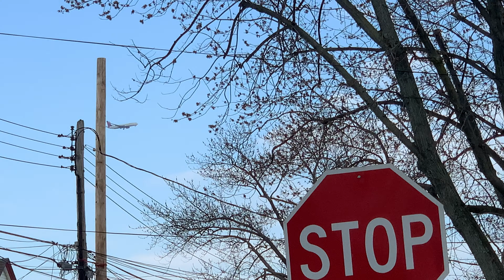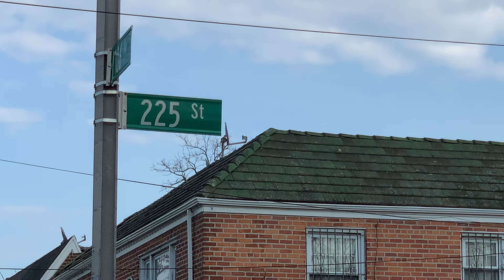April 7, 2023